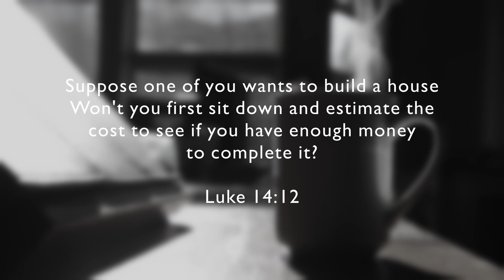PLAN YOUR YEAR LIKE A PRO (2021)- PROVEN RESULTS!!! | EPISODE 7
Hey there,
Welcome to Cradle of Hope, where we breathe Hope to a Generation.
In today’s video I share with you how I managed to have a productive 2020 despite all the chaos. With what I learnt, I share tips to plan for a SUCCESSFUL 2021.

LINKS
PERSONAL BLOG

ABOUT CRADLE OF HOPE
My name is Sayo Nandai and I love people. It is my desire to see people live full lives by fulfilling their purpose. I want to see a healed world, restored families and relationships, whole hearts and ultimately, the glory of God expressed in each life around my sphere.
This is a space for inspiring HOPE because there is an expected end for each one of us. Together, we are built in FAITH to face each day with confidence. Ultimately, we grow and thrive in LOVE because we can never be separated from the love of God.